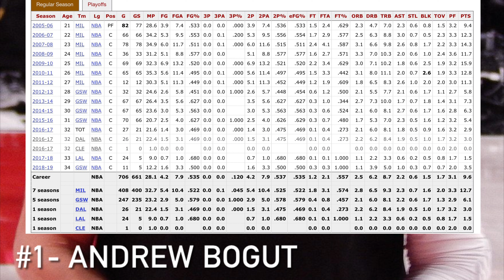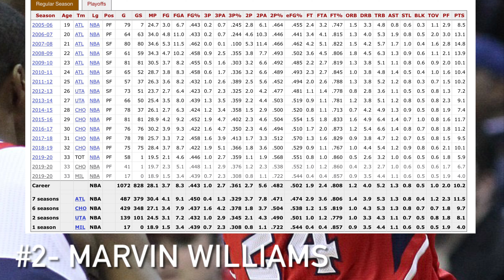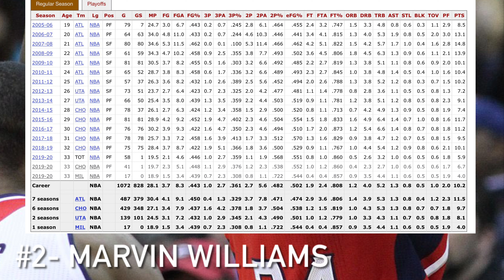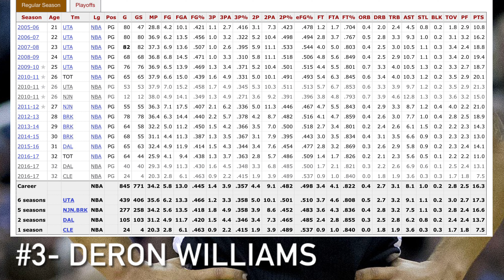What Happened To Every Player Drafted Before Chris Paul?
BIBLE VERSE- “[Mary] will give birth to a son, and you are to name him Jesus, because he will save his people from their sins.” Matthew 1:21 (CSB)

The images I used in this video are found on Wikimedia Commons and have these licenses: